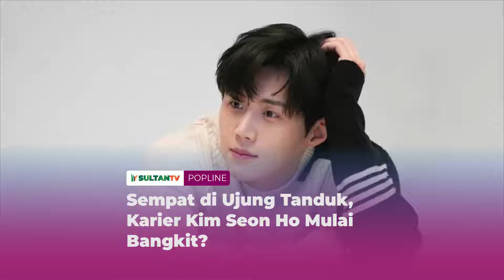Sempat di Ujung Tanduk, Karier Kim Seon Ho Mulai Bangkit?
Kepercayaan industri hiburan kepada Kim Seon Ho perlahan pulih usai skandal aborsi yang membawa namanya. Industri periklanan membawa kembali iklan Kim Seon Ho hanya dalam hitungan hari.

Sebuah perusahaan di bidang saluran distribusi online besar, 11 street telah menayangkan video Kim Seon Ho. Ia dipastikan bakal membintangi film terbaru berjudul Sad Tropics.

Kembalinya Kim Seon Ho tak terlepas dari laporan Dispatch yang mengulas percakapan Choi Young Ah dan Kim Seon Ho yang meyakinkan bahwa dirinya akan bertanggung jawab.